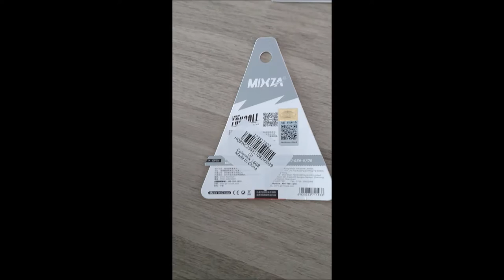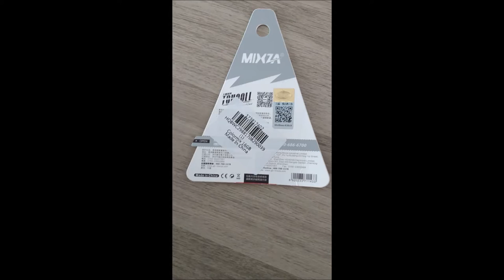Présentation carte micro sd original Mixza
Présentation d'une marque (MIXZA) sympatique de carte micro sd avec un emballage et design original.